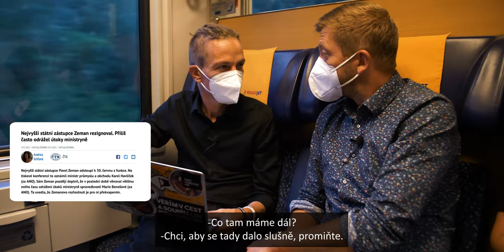Otázky budoucnosti z vlaku!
Ne všechno, co najdete na internetu, je pravda. A podívejte. Ivan s Vítkem našli na internetu takové video a trochu si ho fakticky proklepli. Co byste řekli? Odpovědi najdete ve speciálním vydání Otázek budoucnosti z vlaku (a trochu z minulosti) :-)